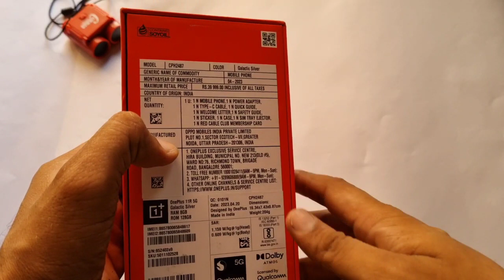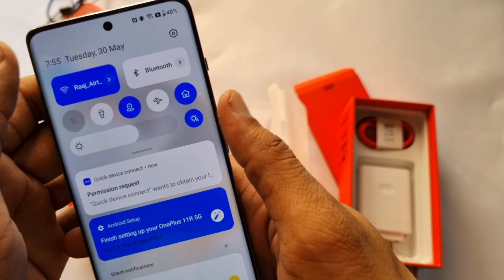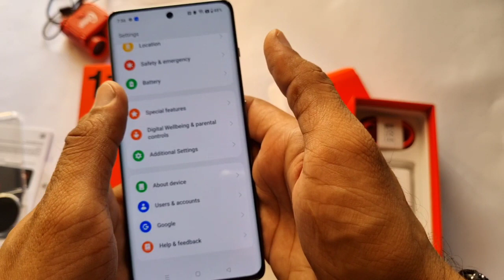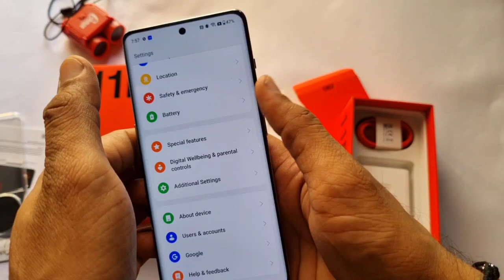One plus 9r 5G Unboxing & Quick Review , Etna Sasta 😍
Dosto one plus 9r aa chuka h mere paas , apka koi bhi swal ho esko leke aap muje cmnt krkr puch skte ho